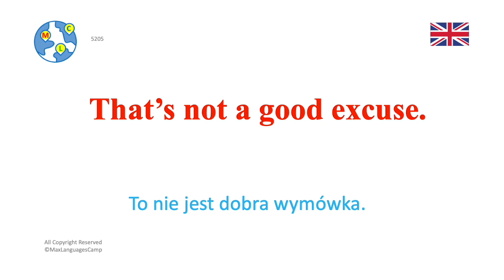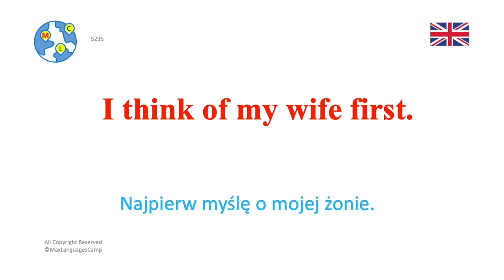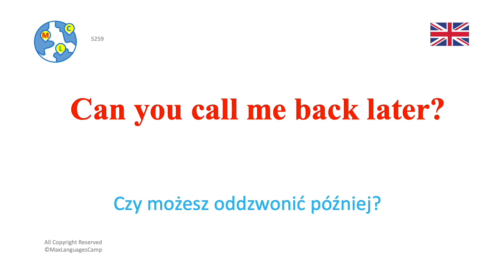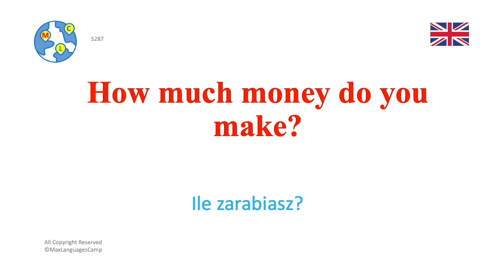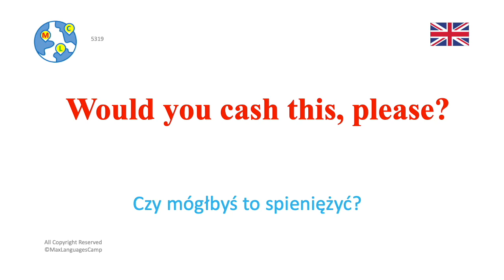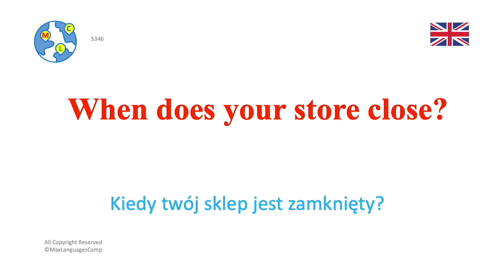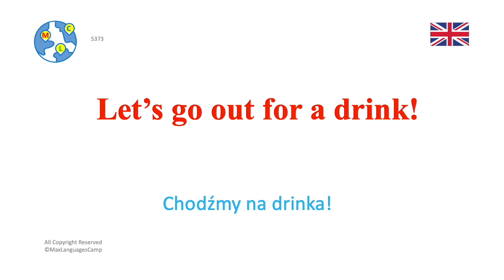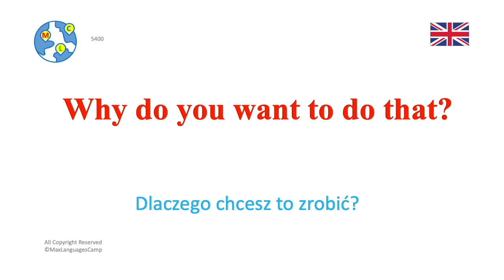English | Średnio angielski (B1) 7